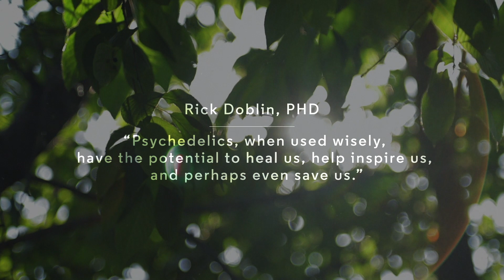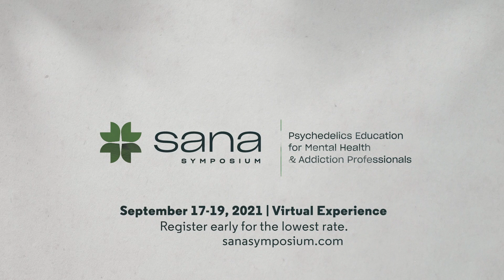Introducing: Sana Symposium | Psychedelics Education for Mental Health & Addiction Professionals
With the approval of psychedelic medicines imminent, the inaugural Sana Symposium is your number one resource for groundbreaking research and cutting-edge data. Taking place September 17-19, 2021, this one-of-a-kind virtual event is uniting globally renowned experts across three key practice fields—psychiatry, psychotherapy, and addiction treatment—to provide diverse perspectives on the successful practice of psychedelic therapies.

Uncover promising results in utilizing this natural treatment option to treat mental health disorders including major depression, anxiety, and PTSD. Now is the time to prepare yourself and your practice for this next wave of revolutionary treatment.